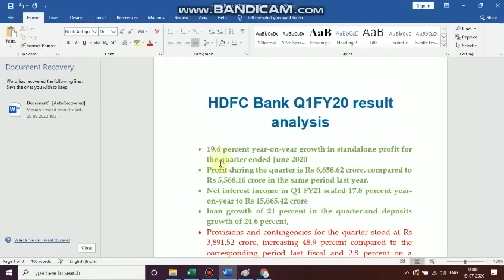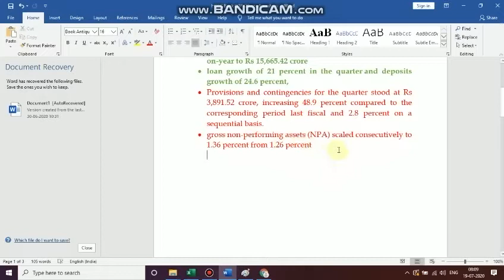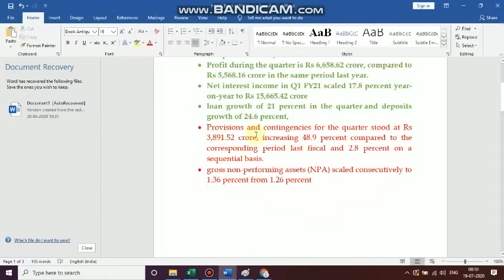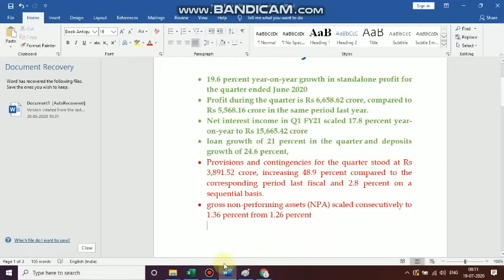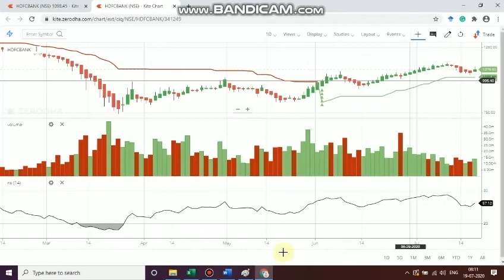HDFCBANK Q!FY20 results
Analysis of HDFCBANK Q!FY20 results